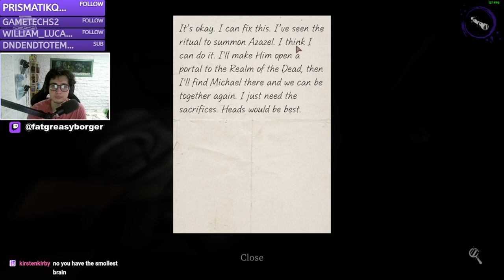DEVOUR'S NEW MANOR MAP UPDATE is INSANE! (CO-OP W/ Skippy)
All gameplay is streamed over on TikTok and Twitch!
Skippy and I Try the new update for Devour and it is probably the best update yet!